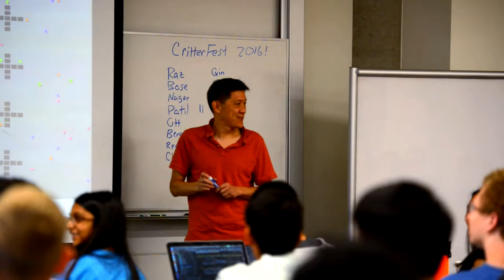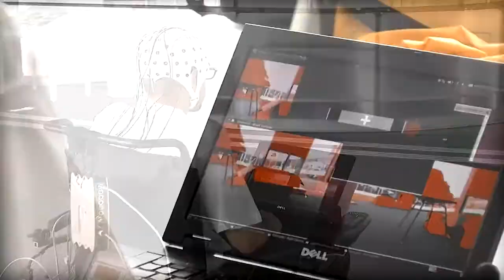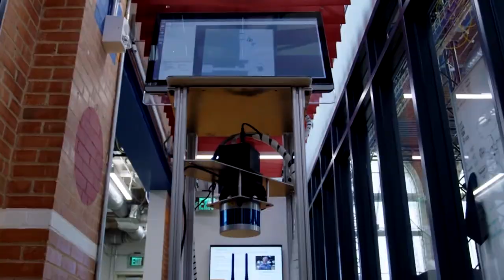What Starts Here - Texas Robotics | University of Texas at Austin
The Texas Robotics feature of UT Austin's "What Starts Here" video series.

What Starts Here Changes the World. From human robot interaction and long term autonomy to surgery, recovery and rehabilitation, Texas Robotics is leading across fields. Anna Hiss Gymnasium is the hub for UT Austin's growing Robotic's faculty and students. We hope to see many advances in the field of Robotics come from this Gymnasium in the coming years.

Footage courtesy of the Longhorn Network.